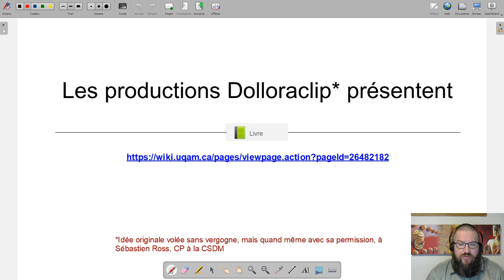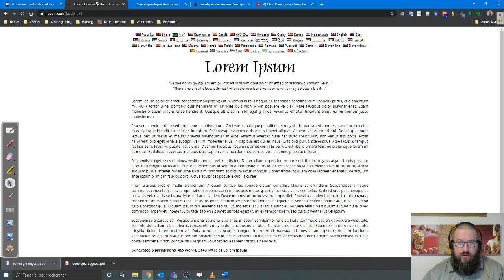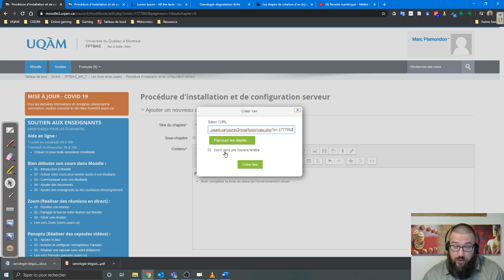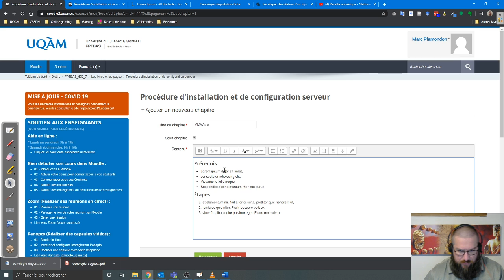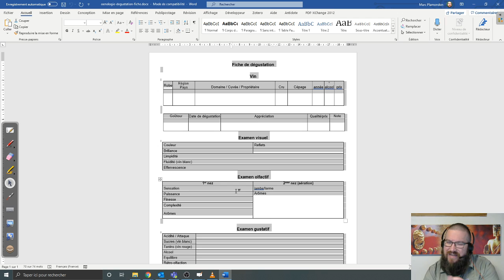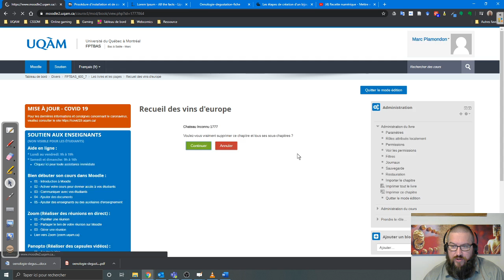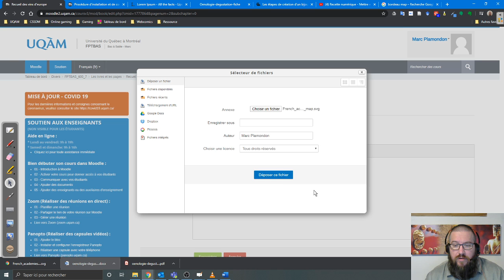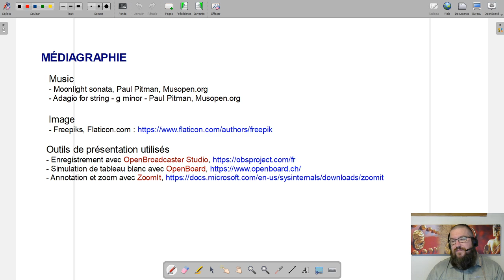Dolloraclip - Moodle : Livre 2/2 - Ajouter un livre dans l'espace-cours